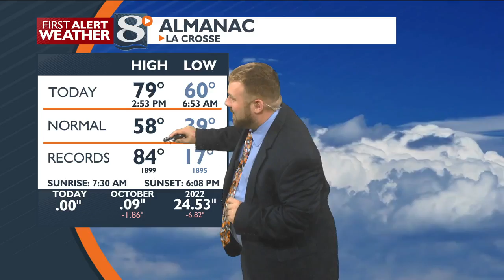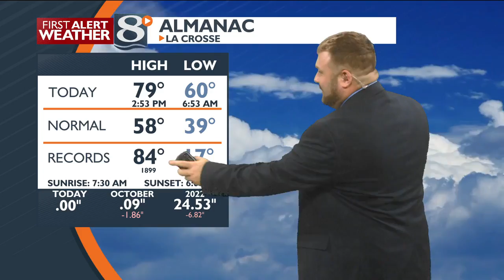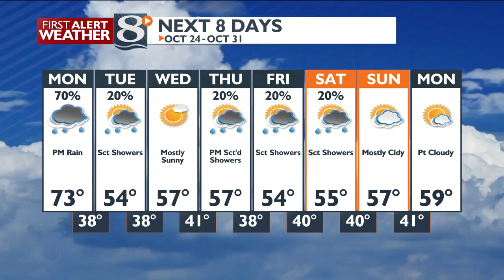Your Sunday Evening Weather Forecast